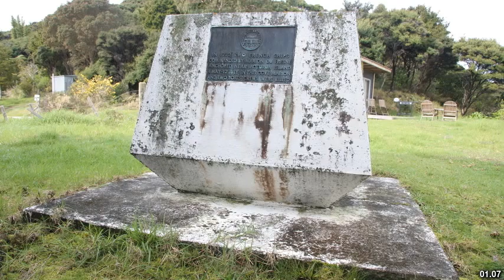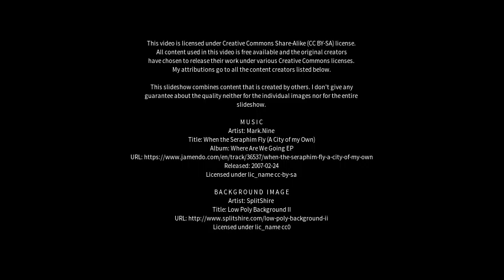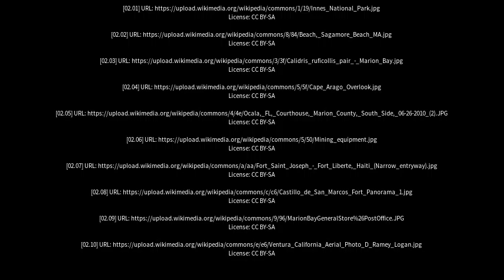Best places to visit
Best places to visit - Marion Bay (Australia) Best places to visit - Slideshows from all over the world - City trips, nature pictures, etc.